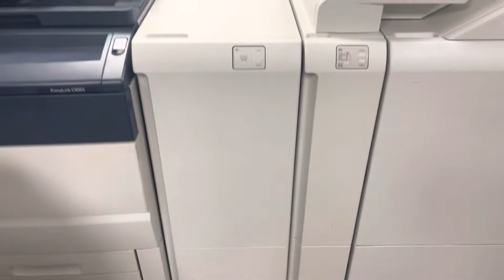Xerox PrimeLink C9065 Color Laser Production Printer | ABD Office Solutions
The new PrimeLink C9065 and C9070 replace the more popular C60 and C70 and bring even more options to this device with the color light output! The C9065 still provides exceptional image quality at 2400 x 2400 dpi and now supports more applications and larger banner paper sizes. New Adaptive CMYK accessories are also available for the C9065 and C9070 to print in gold, silver, white and clear!

- Up to 75 pages per minute
- Supports up to 13 x 26 inch banner printing
- Flexible, ready for production finishing and feeding with many finishing options, including book-making, cutting, sawing, folding, punching, and stacking
- A range of digital interfaces to suit any printing environment
- Exceptional reliability and image quality
- Built-in security; the workflow application is ready